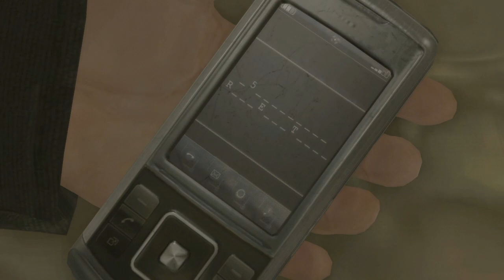헤비 레인 (Heavy Rain) 플레이 (12)